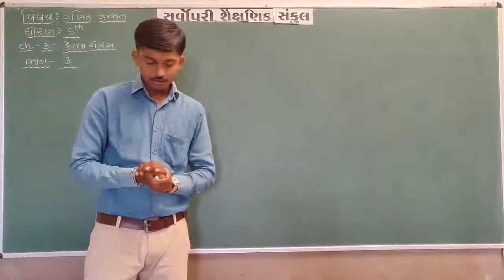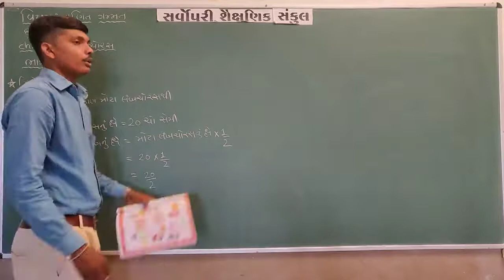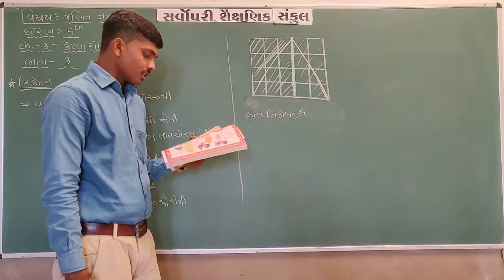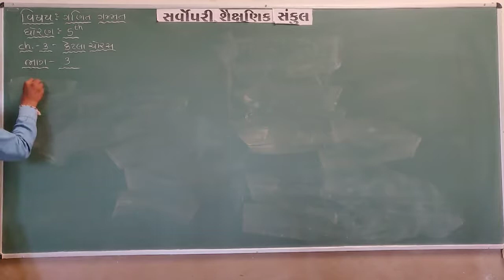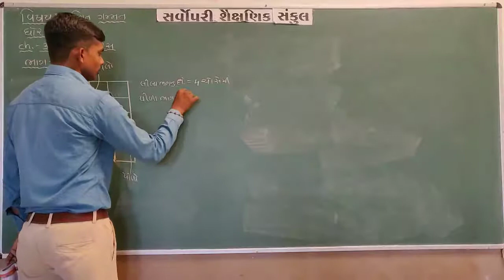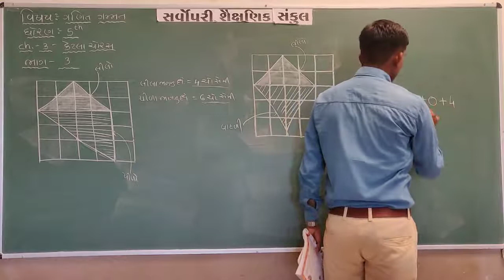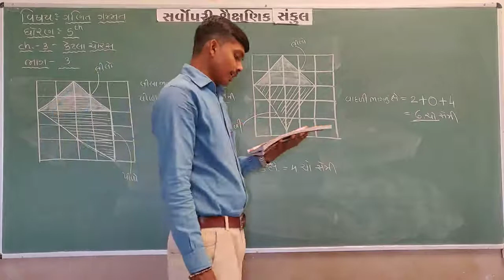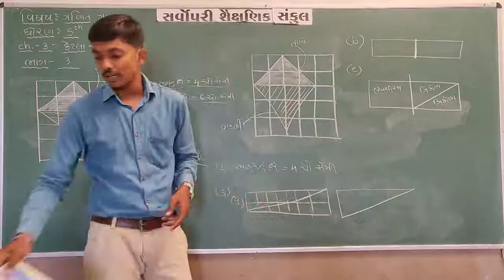Std 5 | Maths | Chapter 3 | Part 3